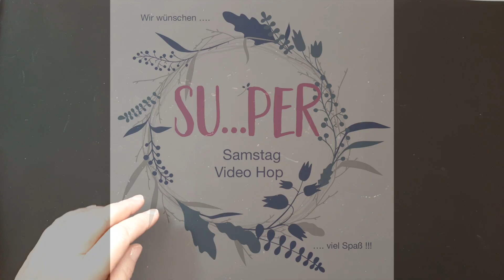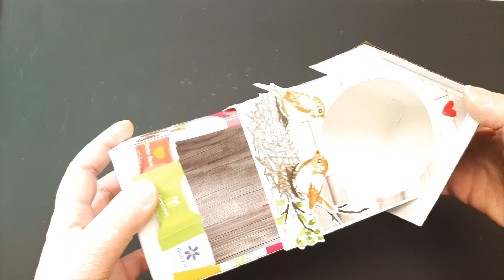Super Samstag Video Hop #26 Ordnung muss sein - Tischpapierkorb als Vogelhäuschen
Ordnung auf dem Basteltisch, das ist das heutige Thema.
Ich zeige Dir heute, wie ich einen dekorativen Tisch-Papierkorb gebastelt habe.

Bei Fragen, Anregungen und wenn Ihr etwas bestellen möchtest, dann meldet Euch!